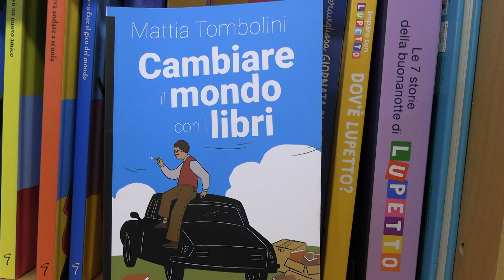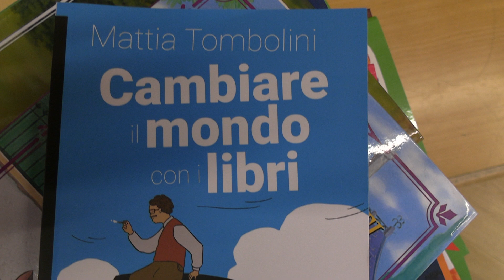Cambiare il mondo con i libri. La storia di Giangiacomo Feltrinelli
"Cambiare il mondo con i libri" un testo per ragazzi che racconta l’incredibile storia di Giangiacomo Feltrinelli, un personaggio di rilievo per la cultura italiana.

Nato a Milano nel 1926, partecipò giovanissimo alla Resistenza, fondò poi nel 1954 la casa editrice che porta il suo nome. Nel 1970 fondò una delle prime formazioni armate di sinistra i Gruppi d’Azione Partigiana.
Morì a Segrate nel 1972 in circostanze misteriose, mentre preparava, sembra, un’azione di sabotaggio a un traliccio dell’alta tensione. Le cause della sua morte, ancora oggi, presentano delle zone d’ombra.
Con Cara Garbatella ci siamo recati alla libreria Nuova Europa ai Granai per incontrare Mattia Tombolini autore del libro e fondatore nel 2019 della casa editrice Momo Edizioni.
Il libro è arricchito dai disegni di Marta Baroni e dalla postfazione di Carlo Feltrinelli. Il testo della collana Libri Monelli, è disponibile in tutte le librerie, negli store online e sul sito di Momo edizioni.

Servizio a cura di Stefano BAIOCCHI & Giuliano MAROTTA